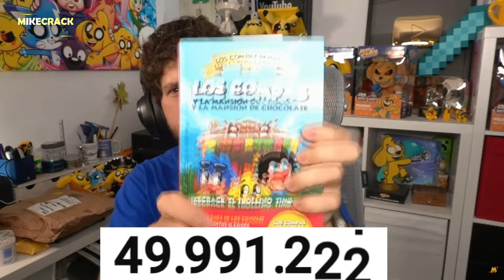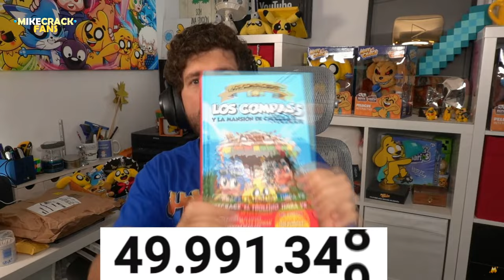👻 ¡NUEVA SERIE: LOS COMPÁS Y LA MANSIÓN DE CHOCOLATE! 😍🍫 La Bitácora de Mike 🐶📚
EL DIA DE HOY SE ABRE NUEVA SERIE LLAMADA "LA BITACORA DE MIKE" donde consiste en registrar sucesos históricos y por ende en esta serie se reportara las noticias y novedades más destacadas de la vida de Mikecrack.

Atte: @Omzo74YT

⭐ ADMINISTRADORES ⭐

00:39 NUEVA COLECCION DE LIBROS - LOS COMPAS Y LA MANSION DE CHOCOLATE
01:10 FIRMA DE LIBRO DE MIKECRACK
04:20 MIKE EN EL FESTIVAL FAMILY LAND